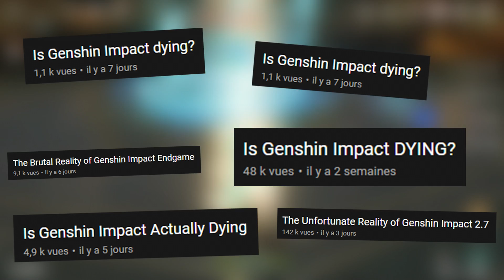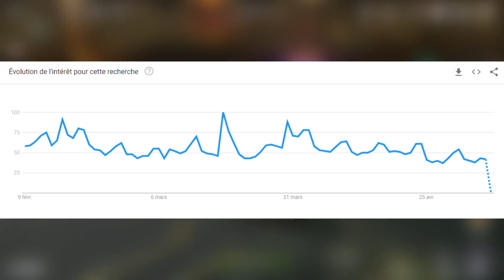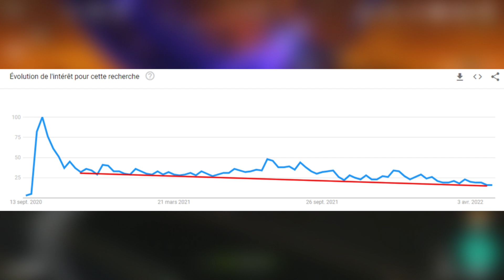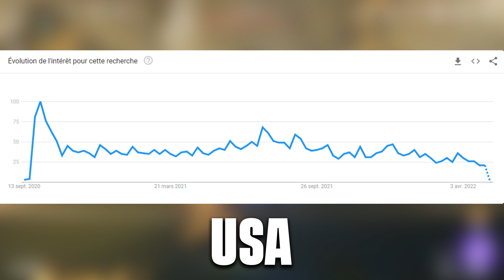GENSHIN EN DÉCLIN... La Réalité et le Point le Plus BAS du Jeu (Sumeru sera Décisif)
Cette vidéo a pour but de constater la Tendance Décroissante que Genshin Impact vit depuis plusieurs mois et ce même avant le Prolongement de la 2.6 et le Retard de la 2.7
Évidemment la situation à Shanghai n'est en rien la faute de Mihoyo, prolonger la mise à jour est logique et justifié. Cependant, cela met en lumière des points importants que l'on va aborder ici.

► Sommaire :
00:00 Introduction et Contexte
01:51 Une Baisse Logique
02:49 Tendance Décroissante
03:52 La Plus Grosse Baisse du Jeu
06:08 Genshin se meurt-il ?
07:00 La Gestion de Mihoyo (Hors Retard)
09:51 Conclusion

Genshin Impact FR, Français, Gacha, Mobile, Android, iOS, Nintendo Switch, PC, PS4, PS5